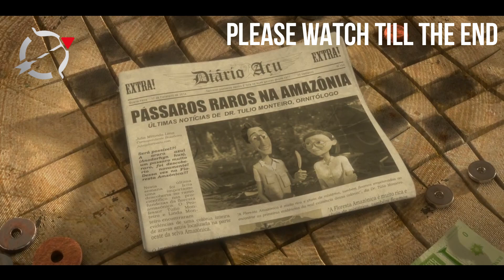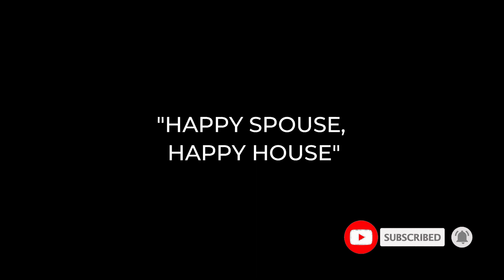WHY NOT? HAPPY WIFE, HAPPY LIFE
It is right to say, Happy Wife, Happy Life?

well, Please watch till the end to know why.

Carla, Bia, and Tiago are being raised by Blu and Jewel in the city three years after the events of the first movie, but Jewel is dismayed to see her children turning out to be too domesticated like their father. While on an Amazonian excursion, Linda and Tulio come upon a Spix's macaw that has lost one of its feathers after falling over a waterfall. Jewel thinks they should visit the Amazon to help discover the blue macaws after hearing about the encounter on television. Blu is unsure as the children are overjoyed, but he is coerced into coming along. To find talent for Carnival, Rafael, Nico, and Pedro also decide to accompany the group.

Directed by Carlos Saldanha
Screenplay by
                         Don Rhymer
                         Carlos Kotkin
                          Jenny Bicks
                          Yoni Brenner
Story by        Carlos Saldanha
Produced by
                       Bruce Anderson
                      John C. Donkin
Starring
                     Jesse Eisenberg
                       Anne Hathaway
                       Leslie Mann
                      Jemaine Clement
                       George Lopez
                       Jamie Foxx
                        will.i.am
                       Bruno Mars

Production
companies
                         Blue Sky Studios
                        20th Century Fox Animation

***  Footage Courtesy  ***
Film & Footage Sources: 20th Century Fox and Blue Sky Studios

In addition, all character names and plot lines in our work are entirely fictitious and derived from the main movie or television show.